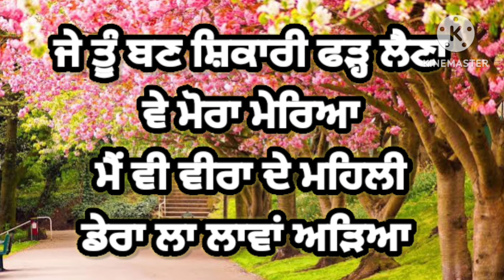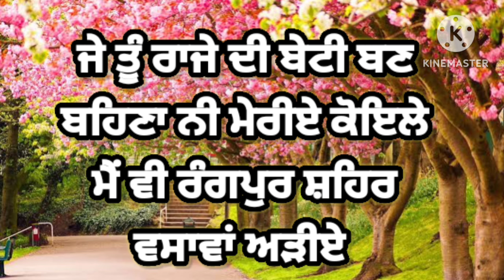ਵੇ ਸੁਣ ਮਾਹੀ ਵੇ ਮੋਰਾ ਮੇਰਿਆ | ਪੰਜਾਬੀ ਵਿਰਸਾ | ਲੋਕਗੀਤ | Punjabi Lokgeet | Punjabi Folk Song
Description